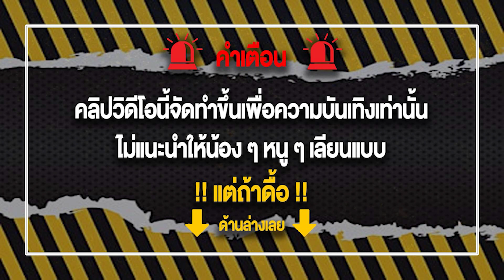สมัครสล็อต💯สมัครสล็อตเว็บตรง 2022 สมัครสล็อตออนไลน์ เว็บตรงสมัครฟรี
💸ระบบ Auto 2 วินาที💸
💸ขั้นต่ำ 1. รองรับ wallet💸

สล็อตเว็บตรงไม่ผ่านเอเย่นต์ เว็บตรงที่ดีที่สุด บริการด้วยทีมงานคุณภาพตลอด 24 ชั่วโมง ฝากถอนไม่มีขั้นต่ำ ไม่มีธนาคารก็เล่นได้ แนะนำเว็บสล็อต เว็บตรงไม่ผ่านเอเย่นต์ สล็อตเว็บตรง เว็บตรงสล็อต เว็บตรง2022 ล่าสุด เว็บตรง บริการด้วยทีมงานมืออาชีพ เว็บตรงไม่ผ่านเอเย่นต์ ฝากถอนไม่มีขั้นต่ำ เว็บตรงไม่ผ่านเอเย่นต์ วอเลท สล็อตเว็บตรงไม่ผ่านเอเย่นต์2022 เว็บตรงไม่ผ่านเอเย่นต์2022 เว็บตรง Truewallet สล็อต Truewallet จัดเต็มทุกค่ายเกมดัง รวบรวมเกมใหม่ กว่า 1000 เกม ไว้ที่เดียว ระบบเดียวไม่ต้องโยกเงิน